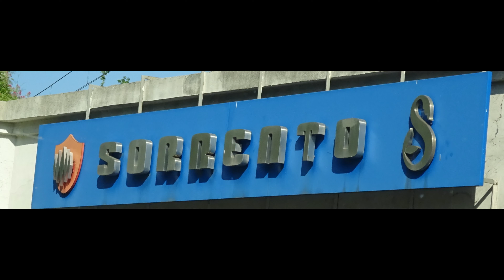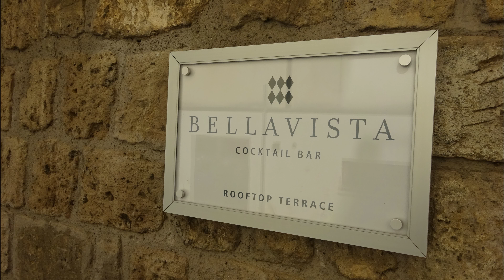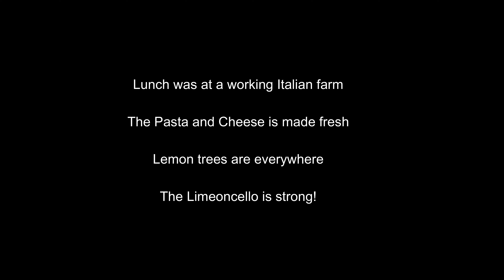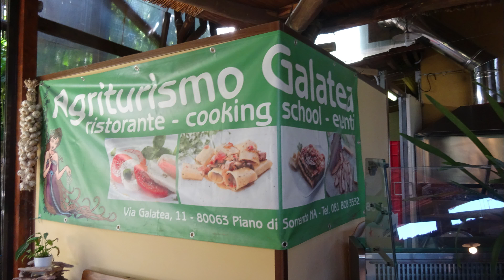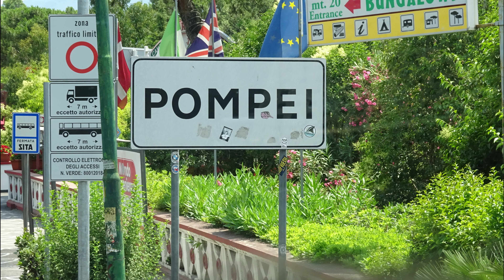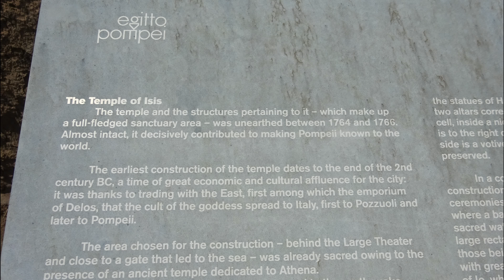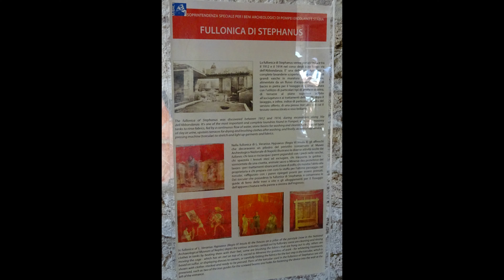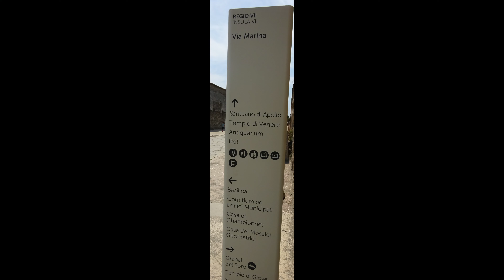Naples Italy 2019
Naples, Sorrento, Pompei - 2019

Amalfi Coast

Port of Naples

Sorrento is a coastal town in southwestern Italy,
 facing the Bay of Naples on the Sorrentine Peninsula

Pompei is a vast archaeological site in southern
Italy’s Campania region, near the coast of the Bay of Naples.

 • Italian Afternoon...

🎵 Track Info:

Title: Italian Afternoon by Twin Musicom

 • Nostalgic Summer ...

🎵 Track Info:

Title: Nostalgic Summer by tubebackr

 • tubebackr - Nosta...
YouTube Music:

 • tubebackr - Nosta...